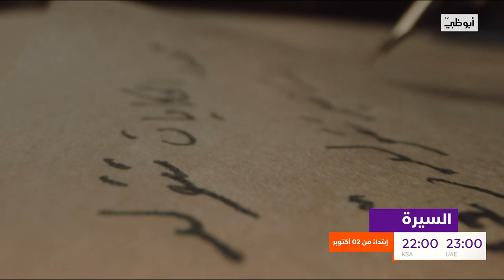وفاء الكيلاني تستضيف شخصيات ونجوم لها تاريخ وقصص ونجاحات l السيرة ابتداءً من 9 أكتوبر - قناة أبوظبي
وفاء الكيلاني تستضيف شخصيات ونجوم لها تاريخ وقصص ونجاحات l السيرة ابتداءً من 2 أكتوبر - قناة أبوظبي

الإعلامية وفاء الكيلاني في برنامج حواري تفاعلي تستضيف فيه شخصيات فنية ونجوم لها تاريخ وقصص ونجاحات في إطار تحويل قصة حياتهم لكتاب سيرة ذاتية..

برنامج السيرة في عرض أول ابتداءً من الجمعة 9 أكتوبر الساعة 23:00 بتوقيت الإمارات على

تابعنا على شبكات التواصل الإجتماعي:
ــــــــــــــــــــــــــــــــــــــــــــــــــــــــــــــــــــ